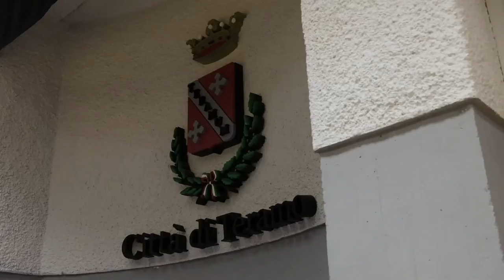Teramo. Piano di Protezione Civile disponibile su una App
Il Comune di Teramo ha aggiornato il proprio Piano di Protezione Civile risalente al 2009. Ogni informazione sarà comunicata ai cittadini attraverso una App, Comunica Teramo, in grado di segnalare rischi e avvertenze